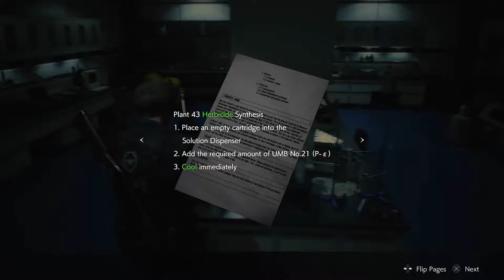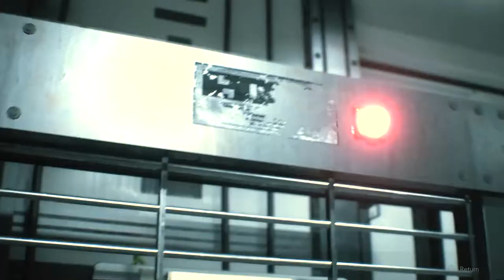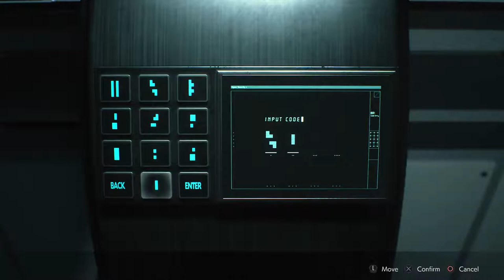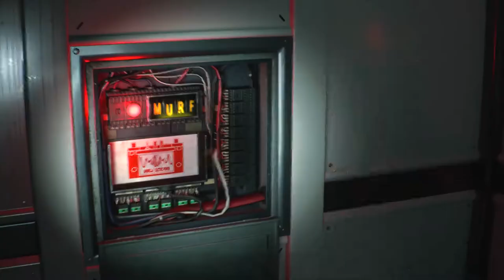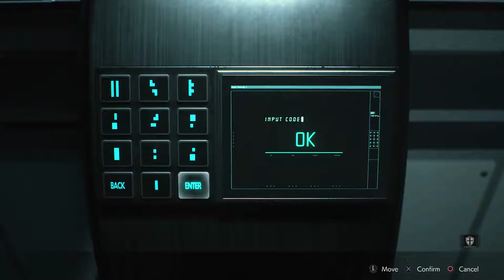LEON THE CHEMIST!!! | RESIDENT EVIL 2 REMAKE EP.15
Someone let the plants out again and now we gotta take care of them! It's up to ace scientist Leon S. Kennedy to mix the stuff to kill the weds!